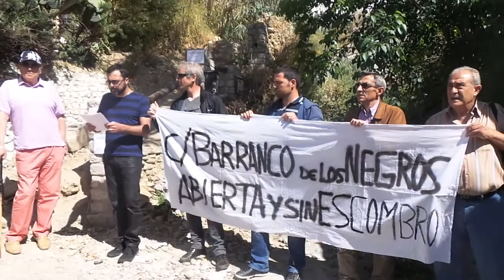El Sacromonte exige solución a sus problemas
Los vecinos del Sacromonte exigen soluciones a los problemas del barrio que llevan enquistados durante años por falta de atención del Ayuntamiento. La llamada de atención se dirige a los partidos ante la proximidad de las elecciones.